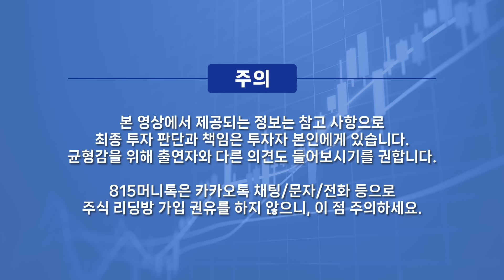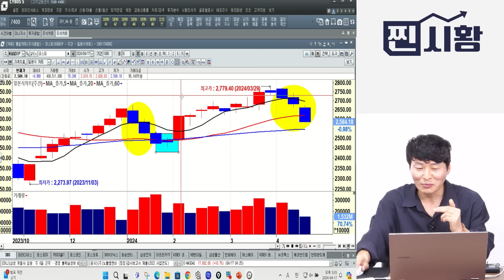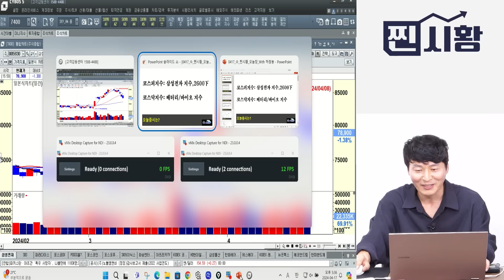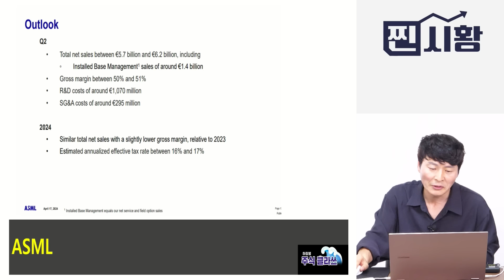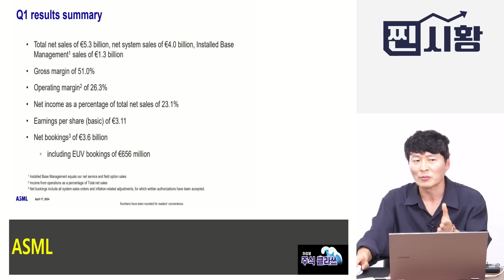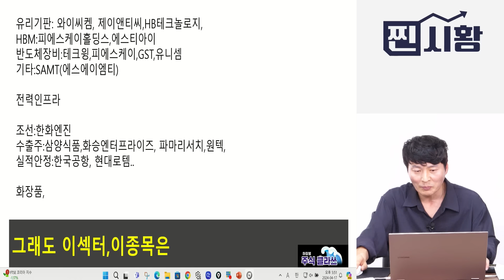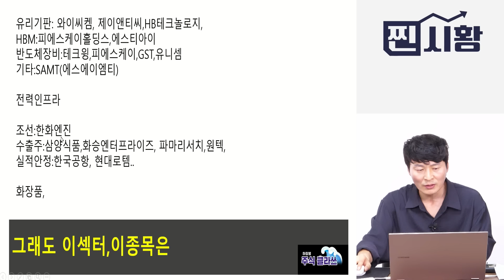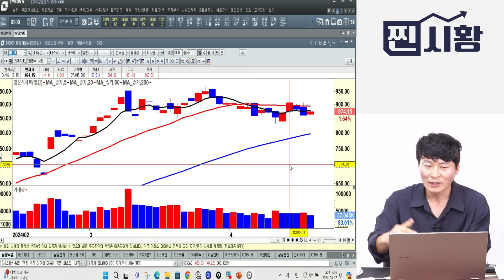[찐시황] 장 중 발표 한 ASML실적, 외국인이 삼성전자 매도 한 이유 / 지금 주목해야 할 주식은 "이 것" / 환율과 미국채 금리ㅣ하창봉 대표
0:00 에이알인베스트 하창봉 대표 (4월 17일 오후 5시 촬영)

0:16 오늘 한국증시 어떻게 봐야할까?

4:50 삼성전자 외국인들의 매도 영향 일시적으로 봐야할까?

9:20 기대치에 못미치는 ASML 실적 때문에 못가나?

15:43 오늘 주목할 만한 섹터나 종목은?

17:26 오늘 특징적인 섹터나 종목은?

삼성전자외국인매도,ASML실적발표,반도체장비주,유리기판주,전력인프라주,식품주